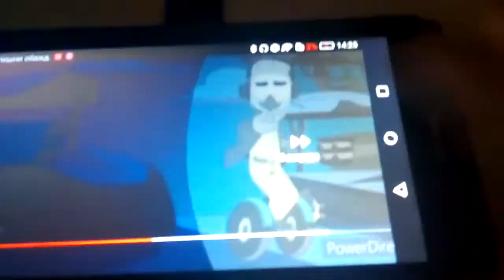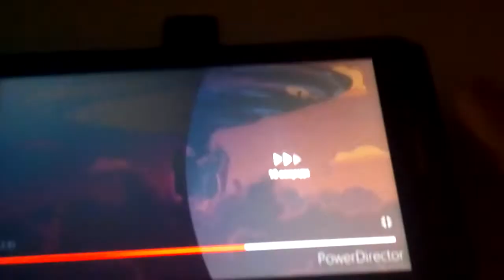Ducktales villains tribute a metalica eong part 2